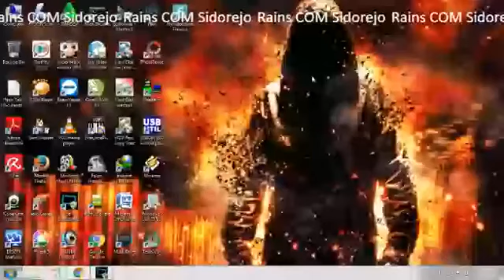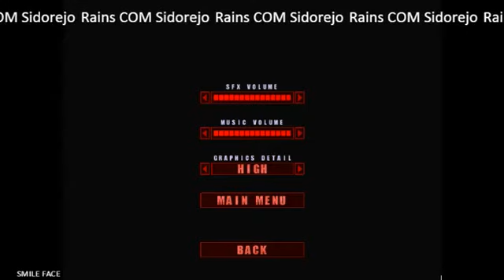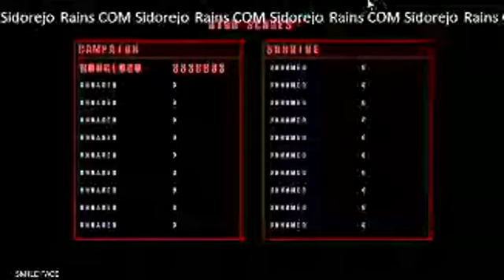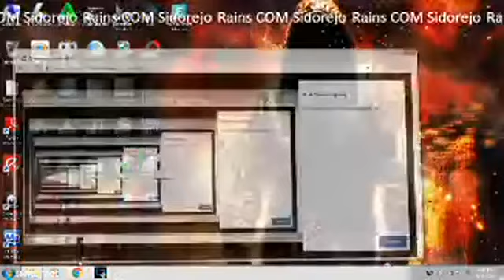ALIEN SHOOTER TAMAT GAME KELAS KAKAP